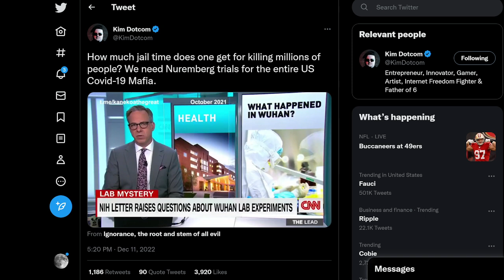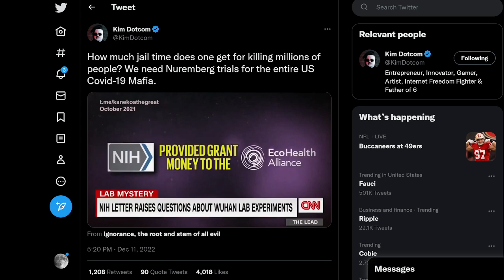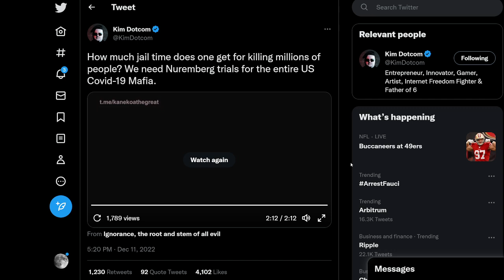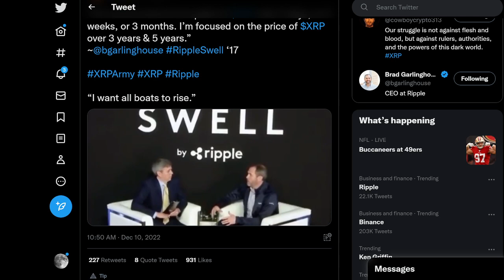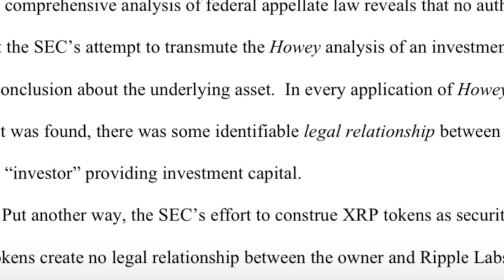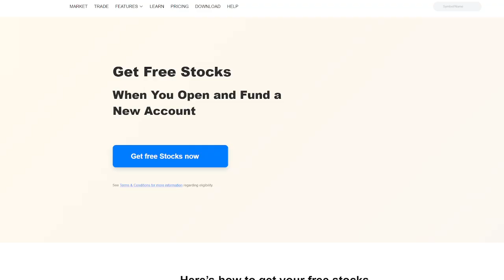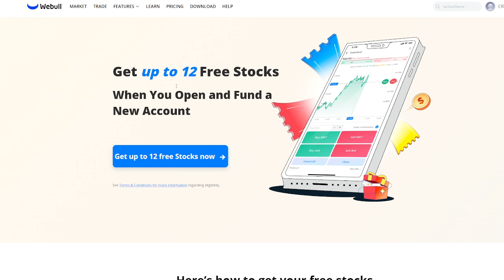XRP Ripple, THE END IS NEAR, LAWYER OUTLINES OUTCOMES, WERE YOU LIED TO?...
💲 Receive $41 GUARANTEED! Sign up on WeBull and deposit JUST $0.01 and you'll receive $41 in FREE STOCKS (you can get up to $15k but usually you'll get $41 to $300). Invest or sell the stocks and withdraw, whatever you prefer. Don't miss this promotion! (ends soon)

🔴 Where I buy XRP in the US Reliable. Secure. Since 2012. Sign up to get a trading fee discount!